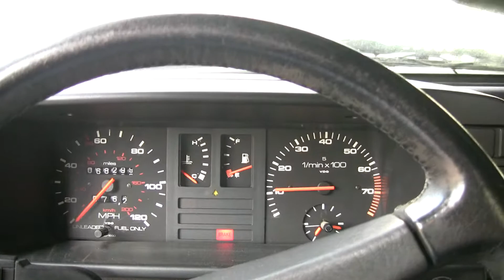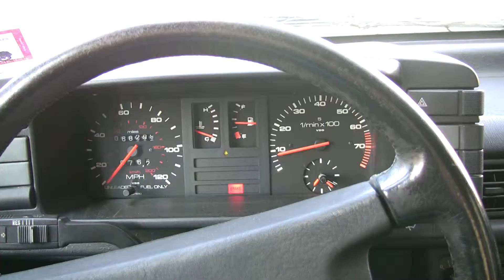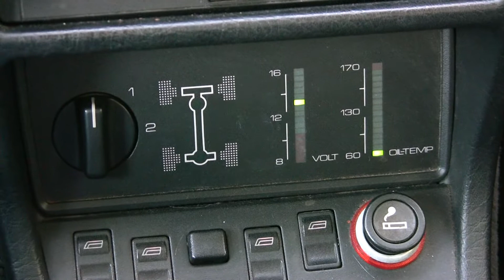Audi 4000 quattro with Stebro exhaust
Starting my 1987 Audi 4000 quattro with Stebro stainless steel catback exhaust system. Engine is stock JT 10v 2.2L 5 cylinder. I have since sold this vehicle.

Video shot on my Canon HV20. Deinterlaced using yadifmod and Avisynth since YouTube doesn't seem to want to do the job.